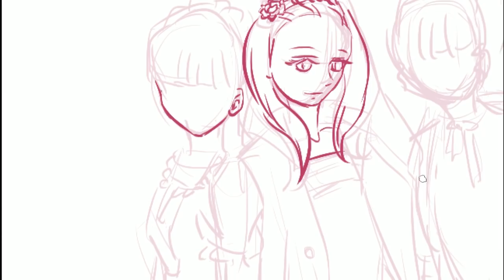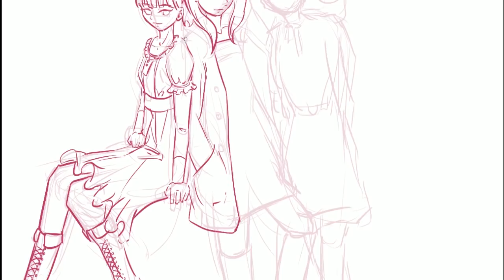돌스의 화보촬영?! - 스피드 페인팅 돌스 편!!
이번 스피드 페인팅은 화보촬영하는 돌스를 컨셉으로 그려봤어요!!
헤라와 리리, 로즈 모두 예쁘게 잘 나왔으면 좋겠어요 :)